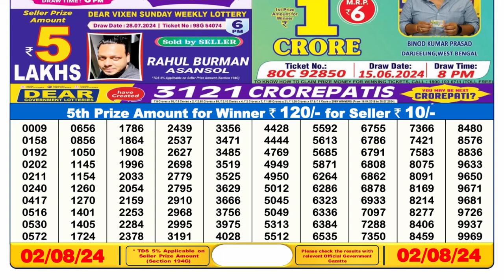🔴Dear Lottery Sambad Live 6pm today 02.08.24 Nagaland State Lottery Result